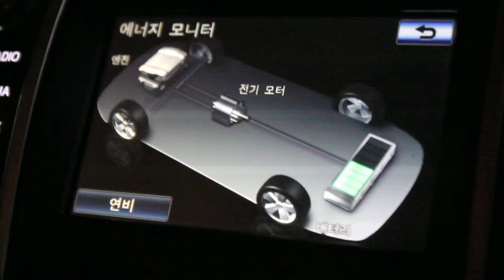TOYOTA CAMREY HYBRID(토요타캠리하이브리드) - Energy Monitor -